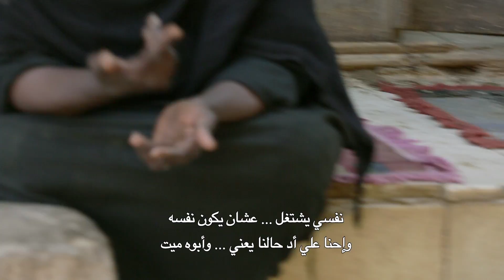فيلم بحلم لساندرا نشأت DVD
إخراج ساندرا نشأت